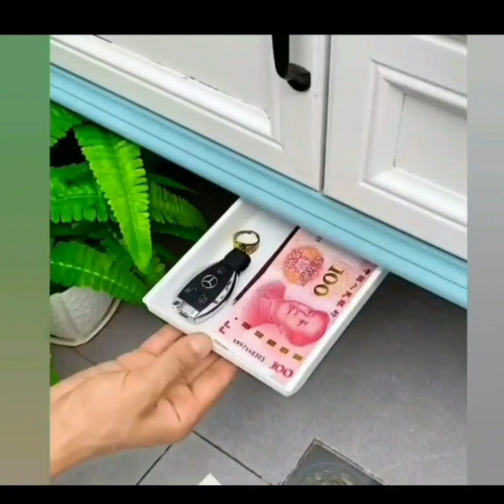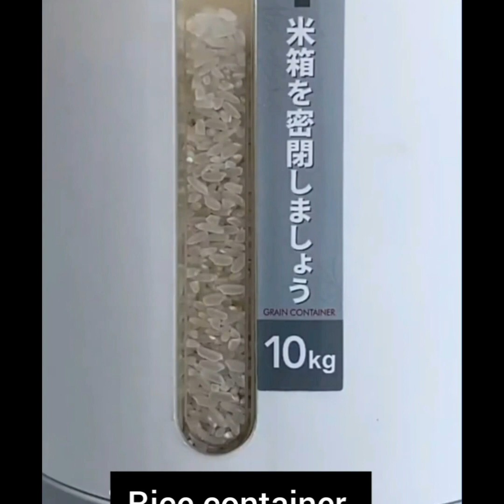Versatile Utensils | Smart gadgets and items for every home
amazon new products
latest item online
Amazon shopping
Amazon bathroom collections

Hi Friends I am Rajesh mishra my YouTube channel name Fine Dose .
I am sharing  information and review about useful products for your home kitchen & bathroom with all necessary items. small & Big appliances in my videos.
1. Mosquito net
2. Toilet cleaning brush
3.Laundry basket
4 .kitc Rack
5. Chopper / Slicer/cutter
6. Ladder
7.Dust bin smart
8. Vegetable Slicer &Choper
9.kitchen Almira
10 Kitchen Rack
11.Brush and pest holder
13.onion peeler
14. salad knife
15. Lid holder
16.Make up box
17.Chappal holder
18.Spong organizer
19. Bottle cleaning brush
20. Hand-wash holder